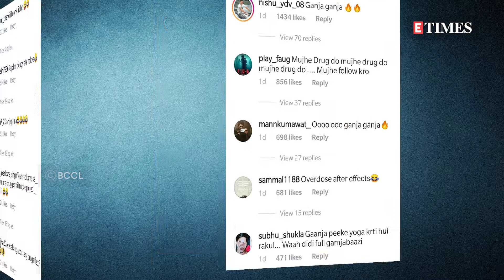Rakul Preet Singh shares a CRYPTIC post on 'simply let go'; gets brutally TROLLED by netizens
Rakul Preet Singh has been keeping it low-key on social media but after a long break, she is back on social media and has shared a cryptic post.The post didn't go down well with netizens and they are brutally trolling the actress claiming that she took drugs and is talking about the same.